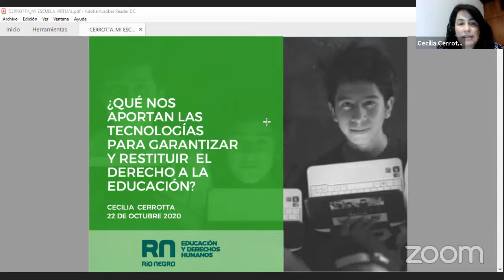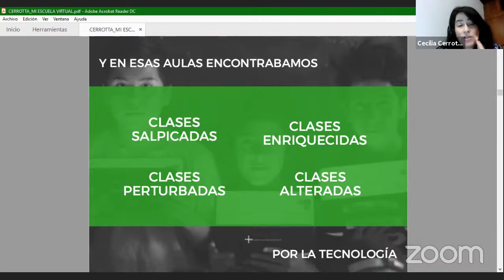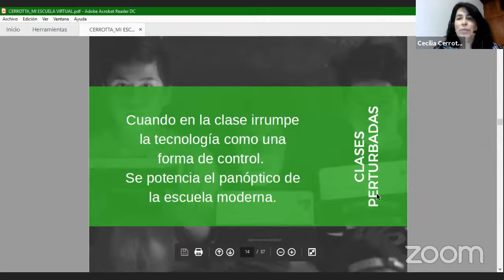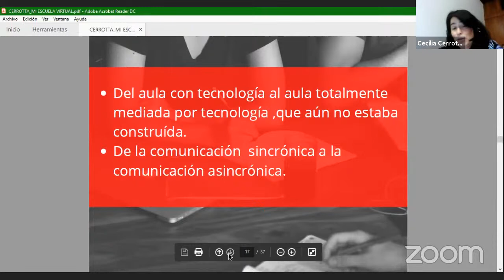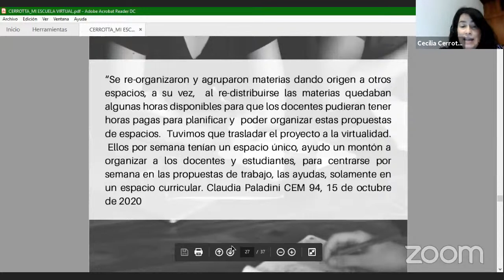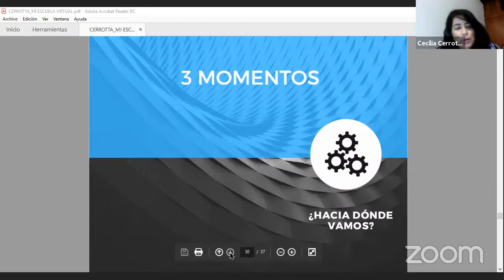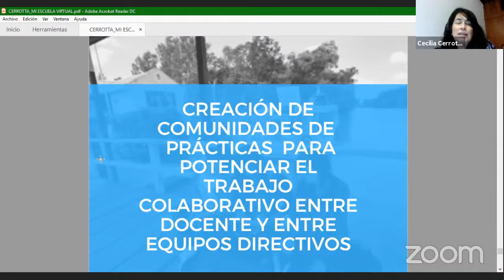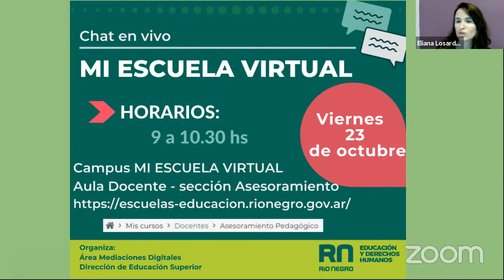11mo Asesoramiento Pedagógico en Vivo // Las Tecnologías y el derecho a la educación/ Secundaria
Invitada especial: Lic. Cecilia Cerrotta
En este asesoramiento en vivo retomamos las experiencias compartidas en el proyecto Mi Escuela Virtual de los Equipos Directivos y las experiencias de enseñanza para re-pensarlas para repensar desde diversas categorías pedagógicas, en el contexto de distanciamiento social.
Respondemos todas las consultas docentes.
Moderadoras / Equipo de Formación Permanente: Gabriela Yocco, Diana Ratner, Eliana Losardo